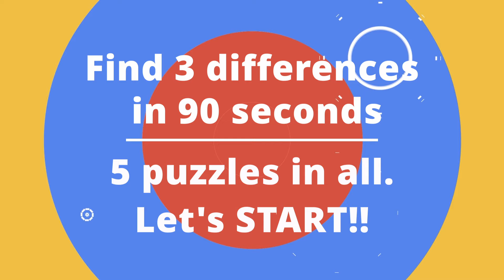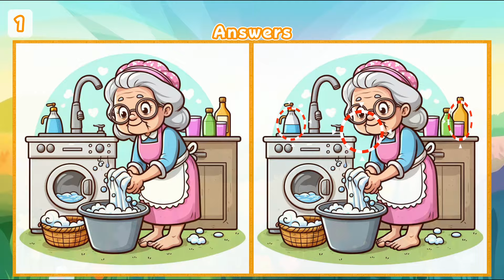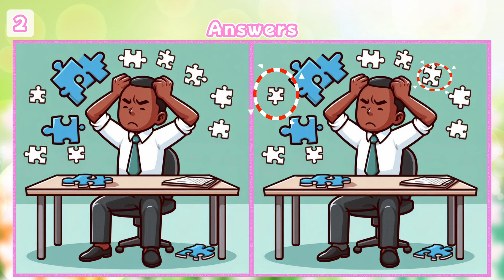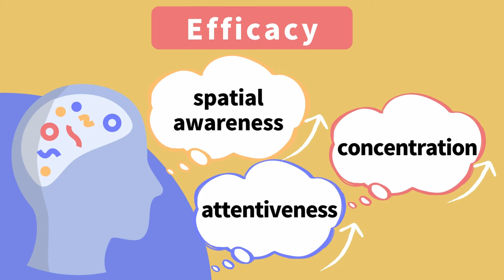【Spot the Difference】⚡️ Challenge Your Brain! Find 3 Differences in These Tough Puzzles!